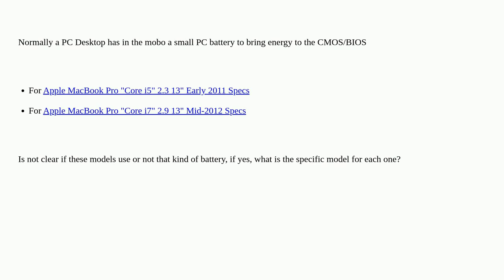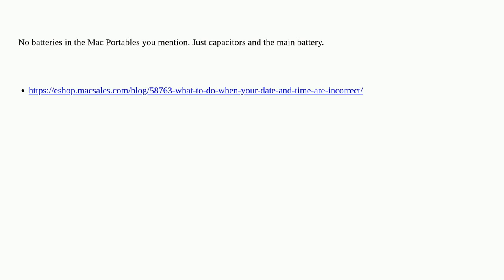Apple: Do MacBook Pro 2011/2012 use PC Battery for CMOS/BIOS? If yes what model?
Do MacBook Pro 2011/2012 use PC Battery for CMOS/BIOS? If yes what model?

A special thanks goes out to the awesome community

  power macbook-pro